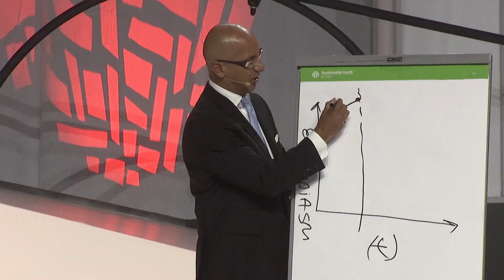3 Video Email Tips - Sales Influence Podcast - SIP 326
In this episode of the Sales Influence podcast Victor talks about how to improve open rate on emails with video content.

Don't forget to access my FREE course, SHIFTING THE BUYER'S MINDSET
Sources:

- Online Sales Academy with Victor Antonio

Victor's Recommendations